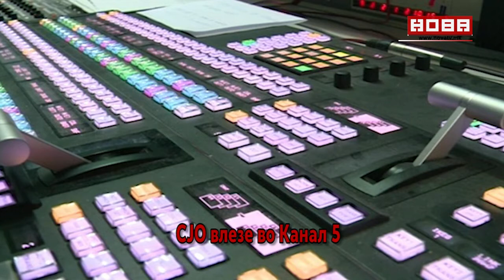1 минута вести на македонски 4 20 02 2017